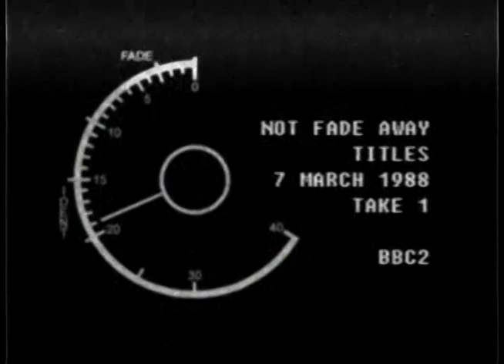Not Fade Away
Right, so bear with me.

This is an idea I had that stuck with me and wouldn't get away. Its starting point was, unsurprisingly, Tim and Eric and their dadaist sketch show featuring nightmarish and genuinely surreal mutations of American public-access television. I liked the idea, and I liked the authenticity they brought to the presentation, especially on the spin off "Check it Out! With Dr. Steve Brule", all fuzziness, visible film damage, bleary NTSC colours and opening every episode with a Quantel-tastic programme menu.

My idea was to take this even further, while dropping the whole "surreal horror" angle. Not Fade Away would be a whole show that seems to consist entirely of a random VHS recording from 1988. What I've tried to simulate here is the first minute and a half of such a show. In an ideal world, I'd hire actual former BBC announcers to do the fake-continuity-over-real-continuity, such as David Miles, or Mark Waddington, Peter Bolgar if we can get him out of retirement, Andy Cartledge if we can raise the dead. And obviously record the audio with actual professional recording equipment. Everything, I decided, should be authentic, except the content.

If this were a full-length programme, actually made by people, it would then consist of the show being introduced: a takeoff of Bazaar, the cheerful afternoon show that was like Family Circle come to life and edited by Scrooge McDuck. Money-saving tips for recession-haunted Thatcher's Britain. A complete erzatz episode of Bazaar as if spooling from a VHS recording from 1988, complete with tracking problems, scratches, occasionally distorted audio. Oh, and comedy, as seen here.

But unfortunately this right here is the limit of what I can do with what I've got, ie not a television studio. And I doubt the BBC would produce a show this downright esoteric. No bugger would watch it, and the ones that did would be confused and possibly frightened (though nowhere near as much as if they'd watched Tim and Eric instead).

I don't remember where I got all these clips, but if you recognise one of yours, consider yourself thanked.